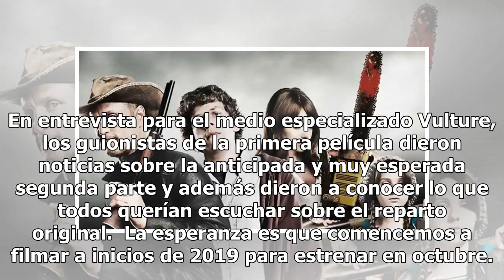"Zombieland 2" llegará en 2019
Haber superado su presupuesto en casi un 80 por ciento la declaró un éxito inesperado en 2009, ahora...